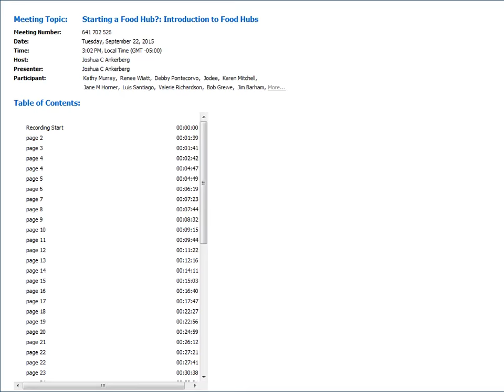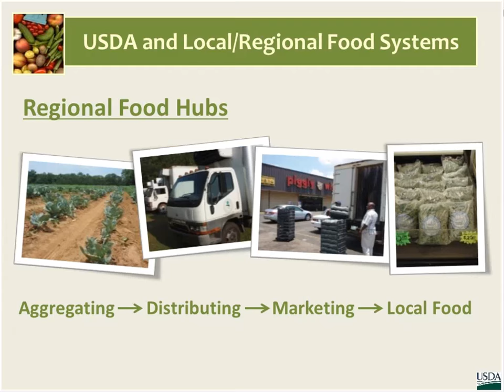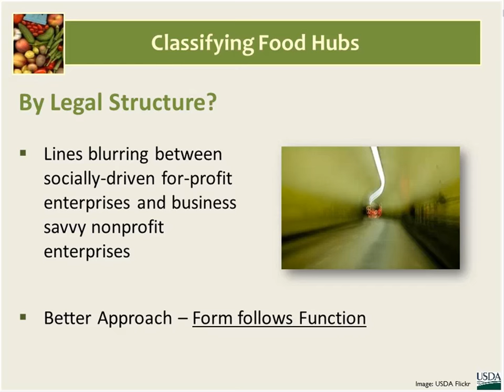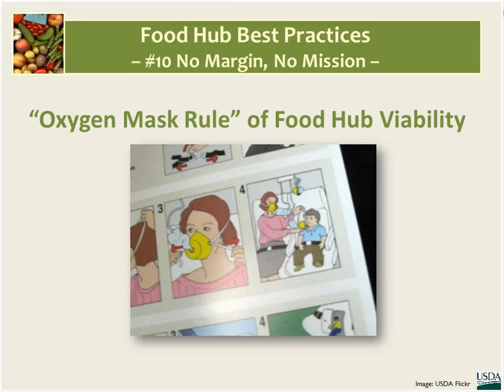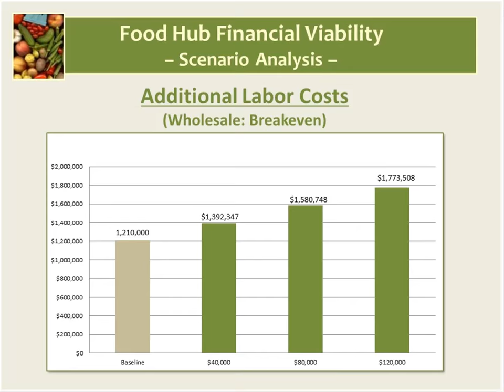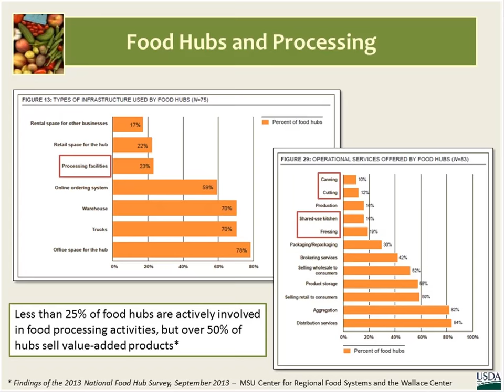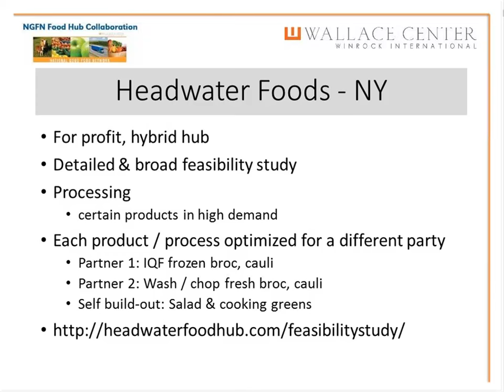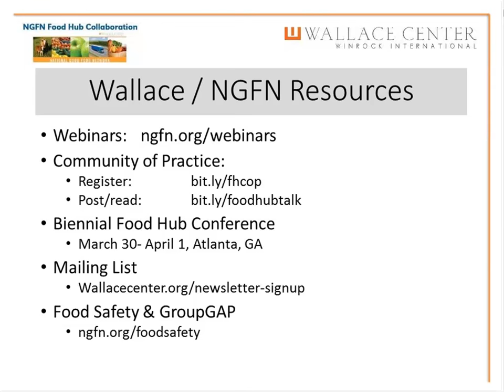Starting a Food Hub: Introduction to Food Hubs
This webinar is presented by Jeff Farbman, Senior Program Associate at the Wallace Center at Winrock International and Jim Barham, Agricultural Economist at USDA Rural Development. They provide an overview of food hubs at the national level such as food hub best practices, food hub financial viability analysis, as well as some examples of food hubs that incorporate food processing.